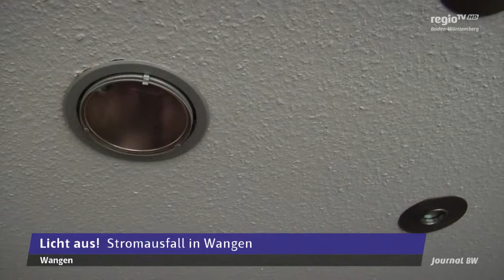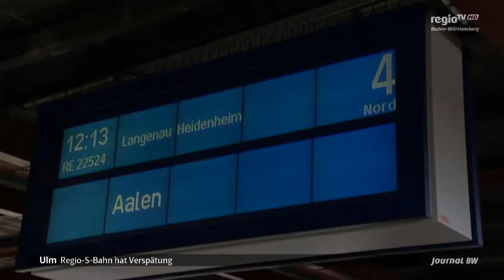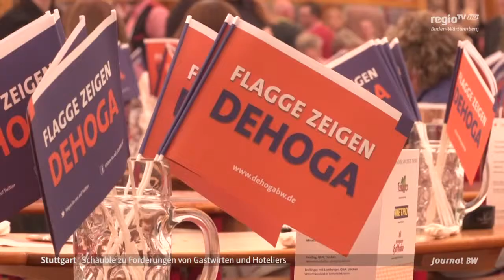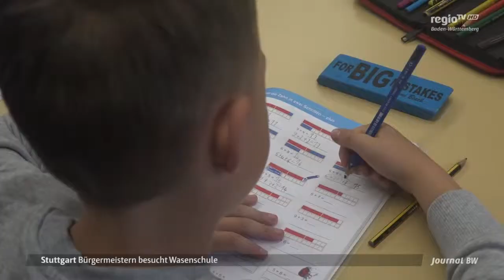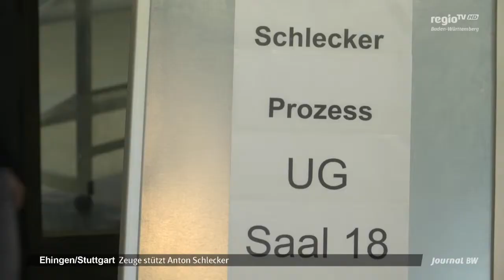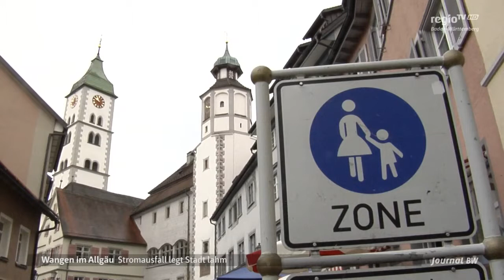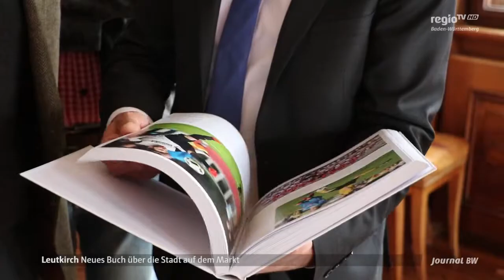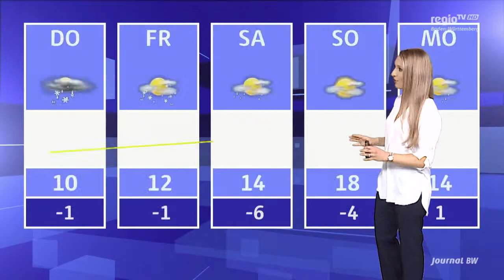Schäuble beim Wasen | Stromausfall Wangen | Investition in Klinik Langenau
Themen:
- Keine Sonntagsrede: Wolfgang Schäuble spricht auf dem Wasen
- Blackout: Stromausfall in Wangen
- Millioneninvestition: Das Alb-Donau Klinikum will Standort Langenau festigen

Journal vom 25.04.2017